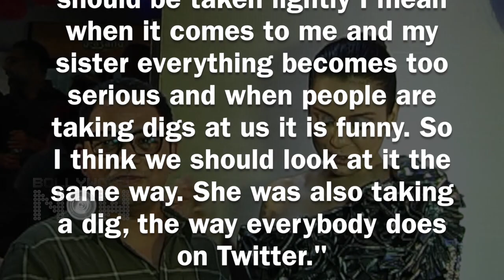Kangana Ranaut PRAISES Alia Bhatt, Deepika Padukone And Katrina Kaif!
KanganaRanaut recently praised her contemporaries DeepikaPadukone, Alia Bhatt, and KatrinaKaif. Watch the video to know what she said about these stars.